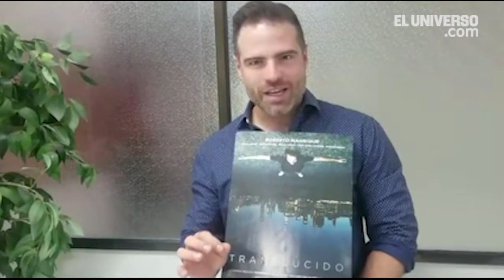Roberto Manrique en ‘Translúcido’, morir sin dejar de disfrutar la vida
Si le quedaran 24 horas de vida a partir de ahora, ¿qué haría?  “Compartir con mi familia en la naturaleza, sin duda, ir con mis amigos, los de aquí y los de Colombia. Estar en una montaña viendo el atardecer y esperando la noche con música, sin celulares.